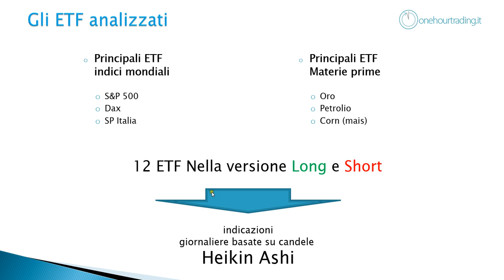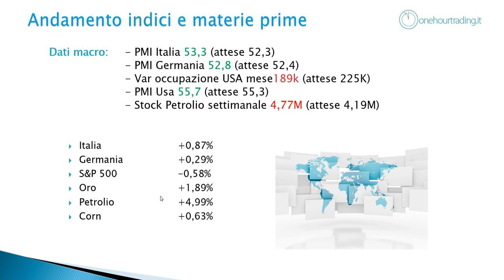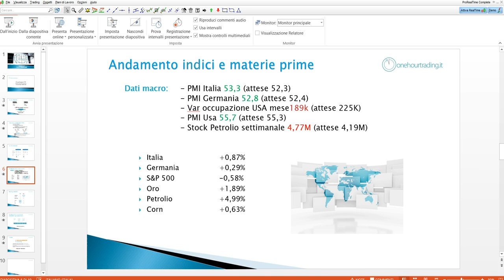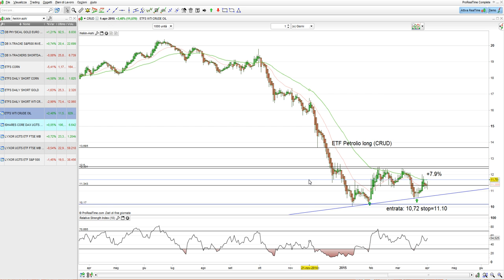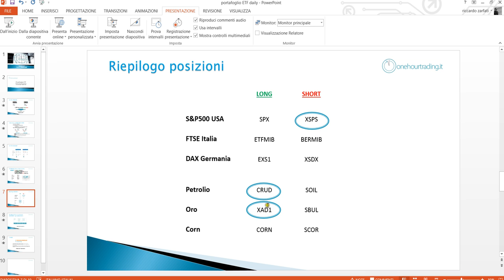Portafoglio ETF giovedì 2 aprile